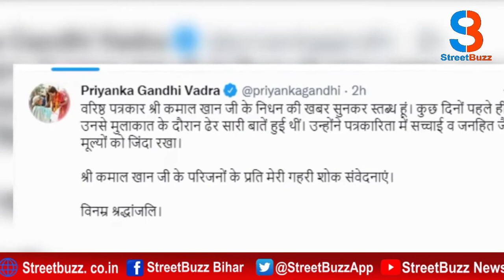मशहूर पत्रकार कमाल खान का दिल का दौरा पड़ने से निधन, पत्रकारिता जगत में शोक की लहर |STREETBUZZ NEWS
मशहूर पत्रकार कमाल खान का दिल का दौरा पड़ने से निधन, पत्रकारिता जगत में शोक की लहर
Famous journalist Kamal Khan dies of heart attack, wave of mourning in journalism world.
|STREETBUZZ NEWS|